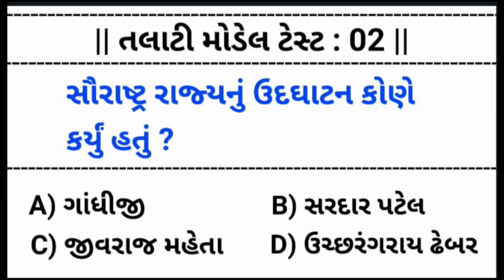તલાટી પ્રેક્ટિસ ટેસ્ટ :- 02 || talati model test || Talati Question Paper || New paper